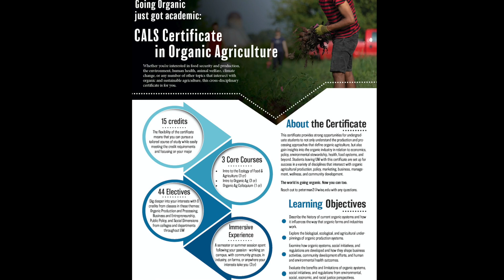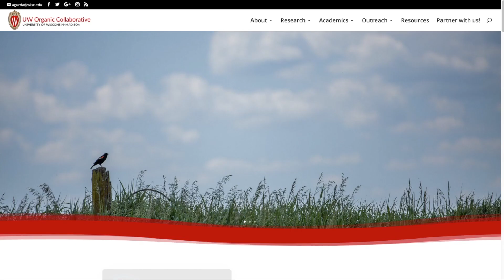UW Madison's New Certificate in Organic Agriculture